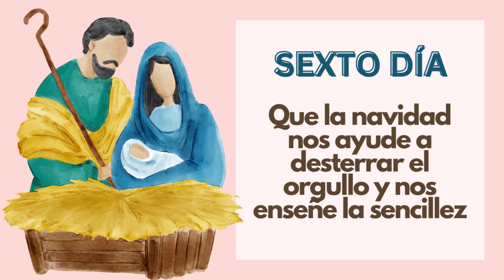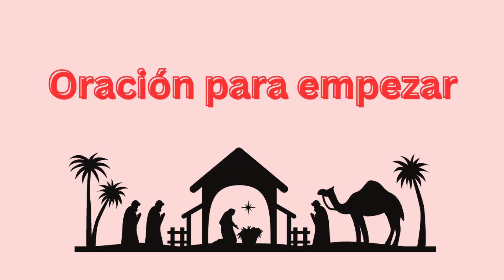Sexto día de la Novena de Navidad: Fe y Espiritualidad Católica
Día seis de la Novena de Navidad: Fe y Espiritualidad Católica: Que la navidad nos a desterrar el orgullo y nos enseñe la sencillez.

 El rezo de esta Novena equivale a una "cuenta regresiva espiritual" para celebrar el nacimiento de Jesucristo. Permanezcamos entonces unidos en esta hermosa tradición.

🔔 ACTIVA las notificaciones haciendo clic en la campana ⬅️

➡️ Guía de cómo rezar "El Rosario" paso a paso con todas las oraciones 🙏✝️

📿 ESPAÑA: Santo Rosario de Madera (Amazon España):